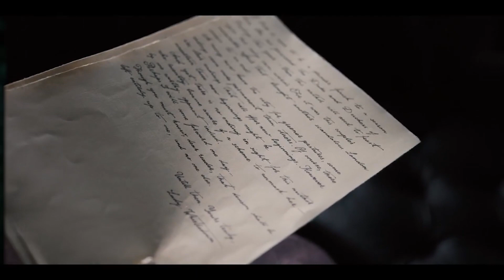Everything We Know About Bridgerton Season 3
Everything We Know About Bridgerton Season 3, bridgerton season 2 and season 3 have been release by netflix show.  Now what bridgerton season 3 will look like ?